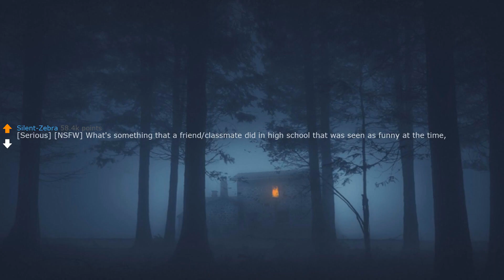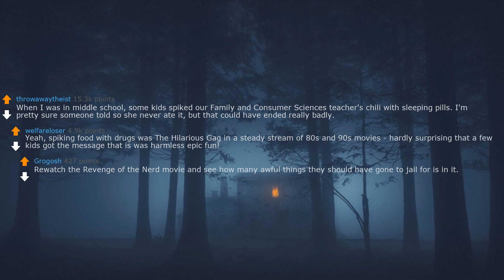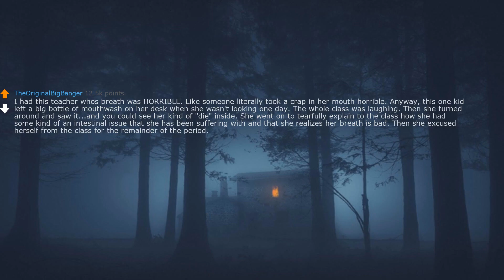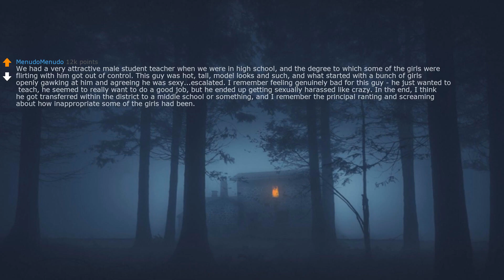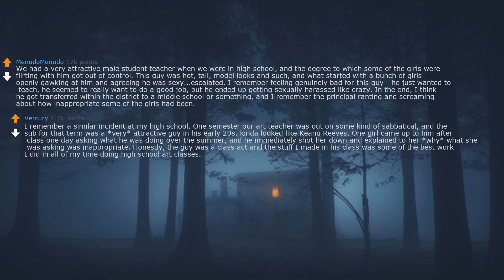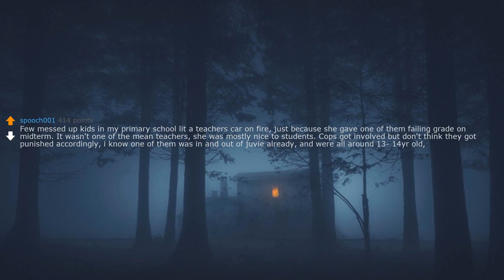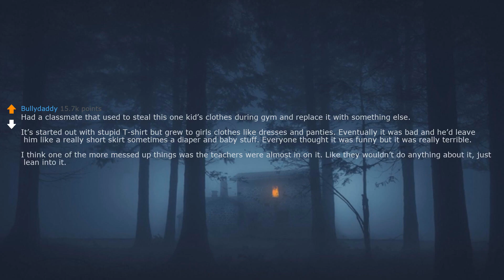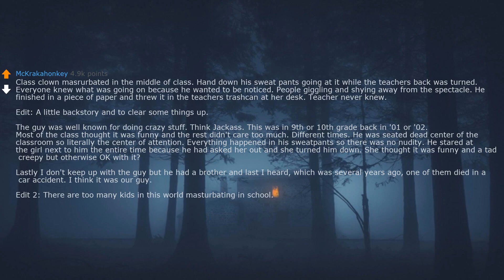(NSFW) What’s Something A Friend Did In High school That Was Funny At The Time?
Redditstoriestts is the best askreddit YouTube channel. This channel is different from all the other askreddit channels on YouTube. Not only do we have the best text to speech voice on YouTube, but we also provide the most interesting stories from reddit from the askreddit subreddit.
Redditstoriestts will be uploading daily R/askreddit videos. The topics we cover are askreddit funny, askreddit scary, askreddit school, askreddit creepy, askreddit crush, askreddit relationship, askreddit wedding, askreddit doctor, askreddit teacher and many other types of questions from r/askreddit.